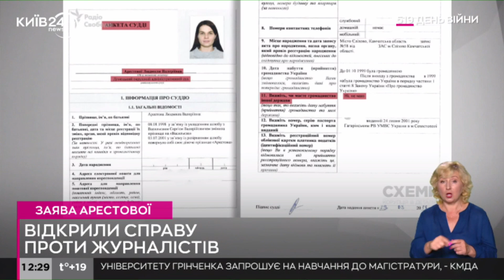Прокуратура відкрила справу за заявою Арестової щодо журналістів, які виявили в неї громадянство РФ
Прокуратура відкрила кримінальну справу за статтею «Втручання в діяльність судових органів» щодо журналістів «Схем» за заявою судді Людмили Арестової, в якої журналісти знайшли громадянство Росії.